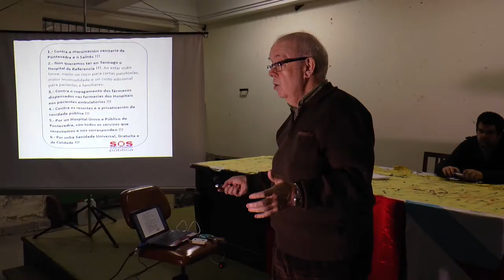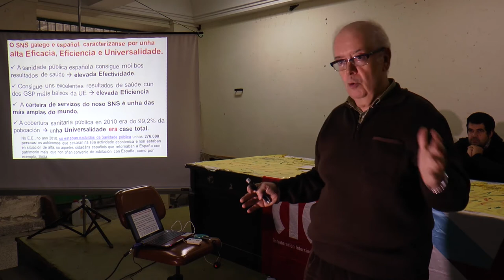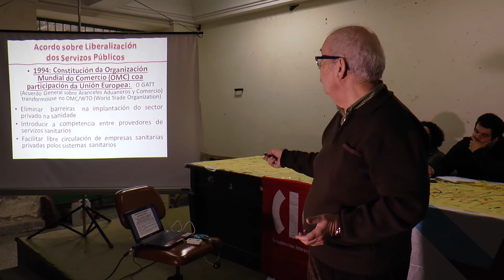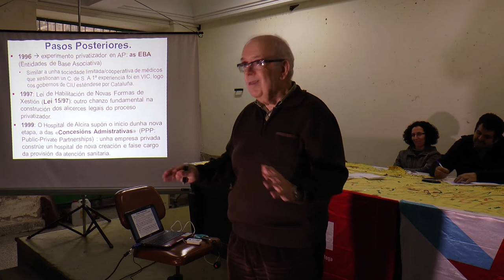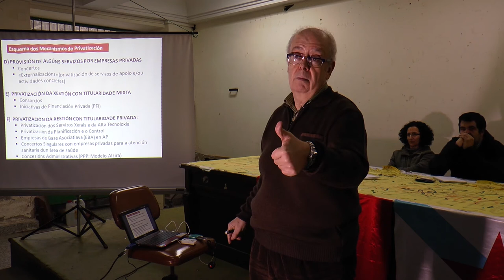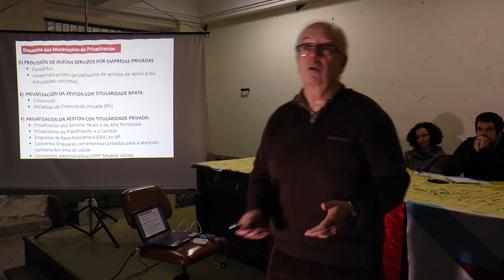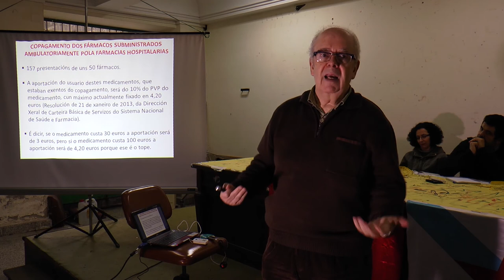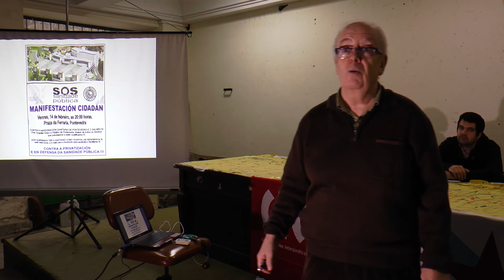Privatización da Sanidade e traslados á área de Santiago (Francisco Vizoso, CIG-Saúde)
Charla sobre "Privatización da Sanidade e traslados á área sanitaria de Santiago" (Francisco Vizoso, CIG-Saúde)